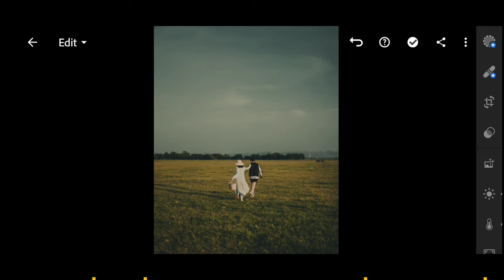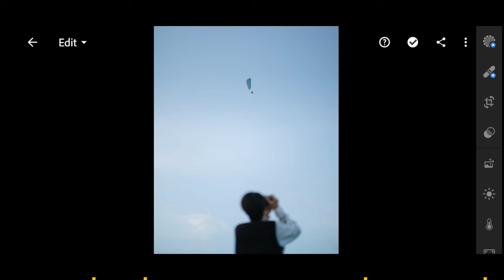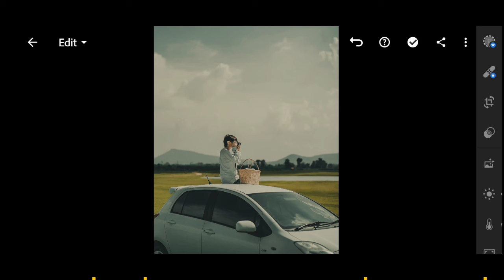Free preset tone prewedding lightroom mobile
Haii teman teman. Free DNG nya silahkan di simak dalam video